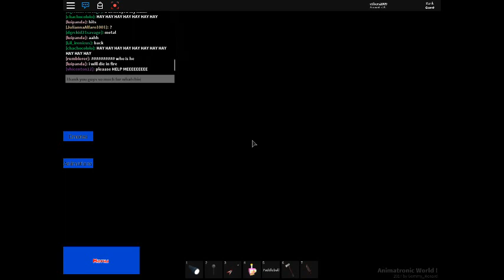(OMG!!!) How to make animatronic world oc nightmare springbonnie (Because No NIGHTMARE SPRING BONNIE